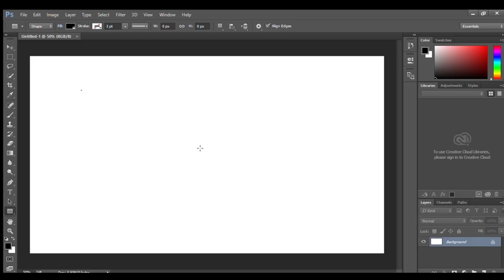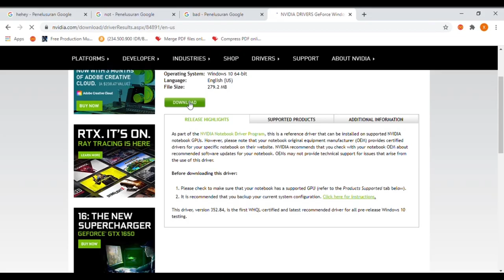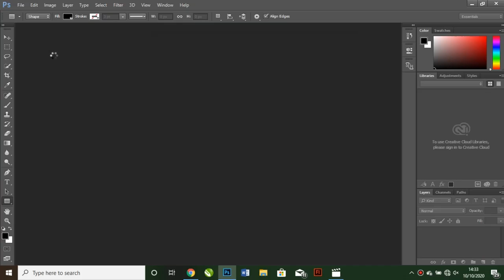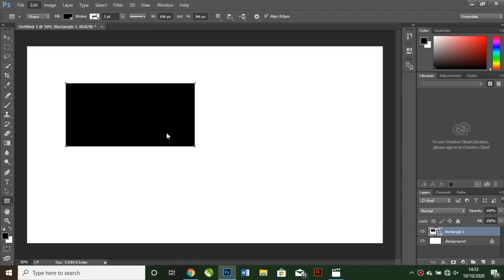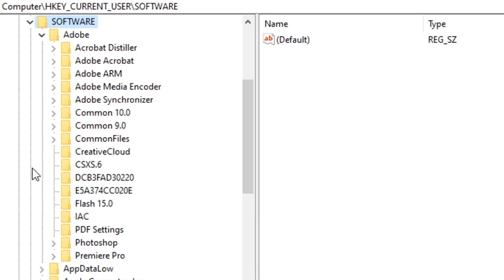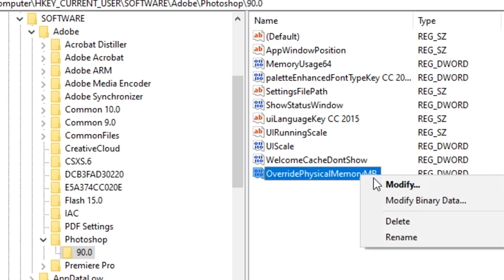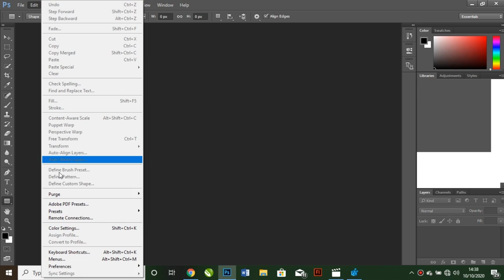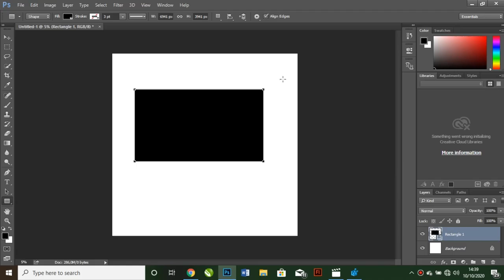Cara perbaiki preview shape yang tidak muncul | Photoshop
Jadi saat mau buat suatu bentuk di PS, ga ada garis pembangunnya / ga ada Shape Preview. Kan jadi susah mau ngebentukin. Benerinnya ga susah kok, tinggal ikutin arahan aja.

Semoga berhasil guys